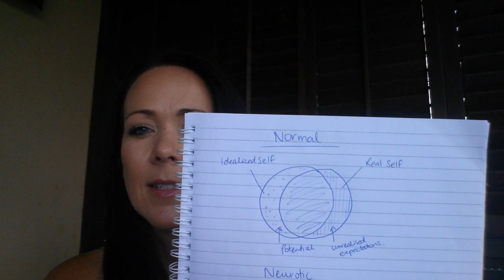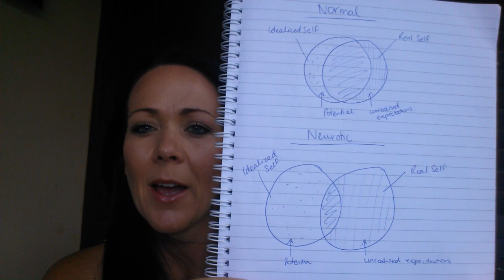Happy New Year! Setting Goals & VSG Update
So sorry about the wind noise that comes and goes!! I don't have time to refilm this video.

The weight stats you'll miss are:
Highest weight 105kgs / 231 lbs
Goal weight achieved in 2014 65kgs / 140ish lbs
Current weight 72.4kgs / 160lbs